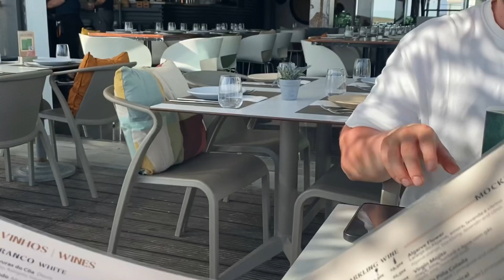PORTUGAL 2023 | EP.1| Algarve Tour, Baecation (!!), Praia de Faro, Albufeira City Tour, Date Night